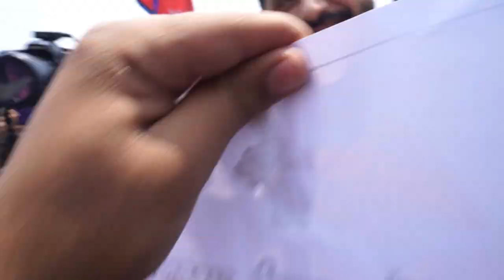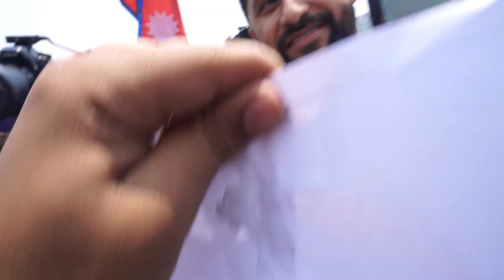Rabi Lamichhane ले नारायणचौरबाट गरे यस्तो उदघोस नागरिकअगुवा आन्दोलनमा Toshima karki र swarnim wagle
Rabi Lamichhane ले नारायणचौरबाट गरे यस्तो उदघोस नागरिकअगुवा आन्दोलनमा Toshima karki र swarnim wagle 🔴LIVE: भ्रष्टाचार बिरुद्धको आन्दोलनमा रवि लामिछाने सडकमा - Rabi Lamichhane
Today Nepali News🔴आज ३० गतेबाट देशभर | आजका मुख्य मुख्य खबर | Nepali Breaking News Today
रवि उत्रिए सडकमा । भने : प्रचण्डलाई साथ दिन्छु | Rabi Lamichhane Maitighar | Prachanda
Rabi lamichhane
Rabi lamichhane  case
bhutani saranarthi news
bhutani saranarthi case
bhutani refugee case
bhutani refugee case update
Balkrishna Khad
Balkrishna Khad news
arju rana deuwa
Arju rana deuwa news